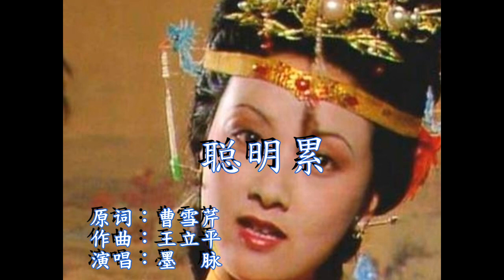87版红楼梦插曲《聪明累》演唱：墨脉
昨天上传的视频制作时出现了一点问题，今天才发觉。重新合成再贴。